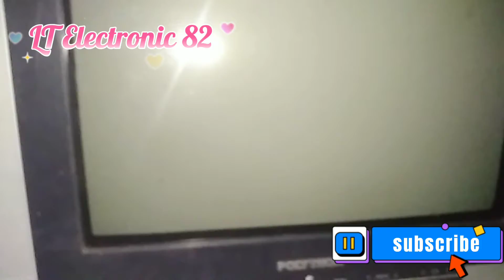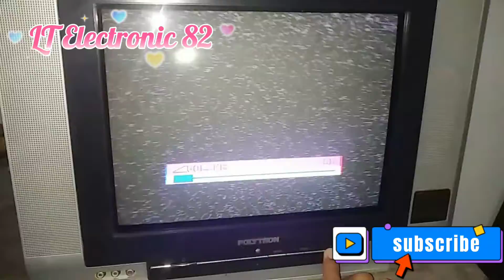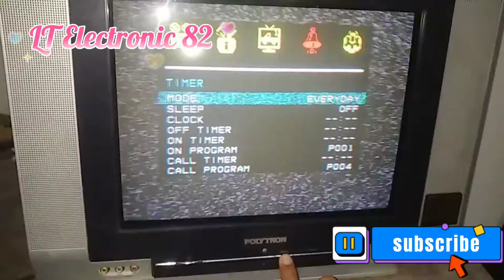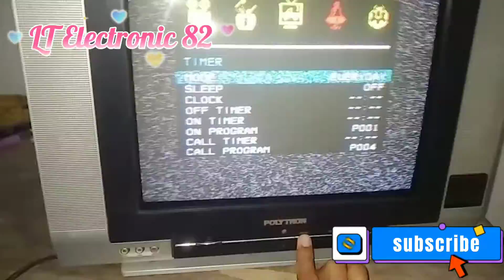TV POLYTRON MATOT" TV NYA T4KUT SAMA TUSER⁉️ Apa yang terjadi❓❓❓❓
terkadang servis tv blm diapa-apain sudah hidup.. mungkin takut sama tuser.. heheheh itulah keanehan perangkat elektronok.. dan setelah beberapa saat baru dia mati lagi..